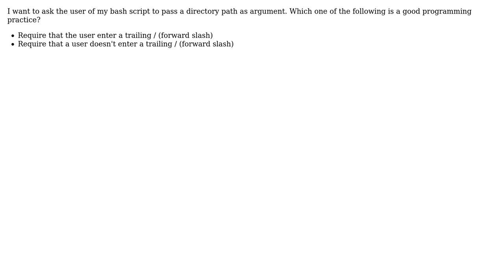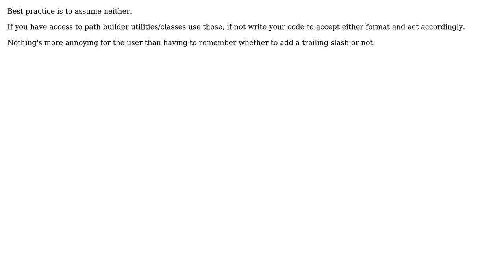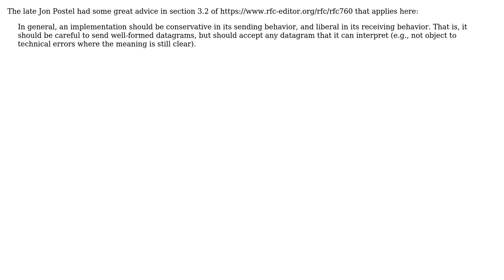Software Engineering: Is it good practice to require a trailing forward slash in directory names?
With thanks & praise to God, and with thanks to the many people who have made this project possible! | Content (except music & images) licensed under CC BY-SA | Music | Images & others | With thanks to user user unknown user user281377 user Stevoisiak user Rohit Agarwal user oberlies user ChrisF user Blrfl and the Stack Exchange Network Trademarks are property of their respective owners. You are responsible for your own actions.